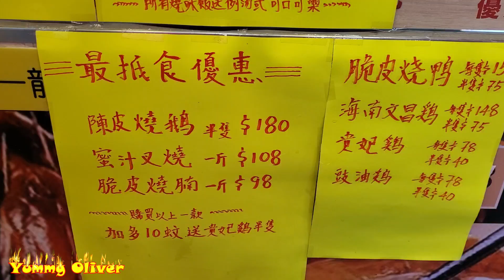HongKong street Food Yummy Roasted Goose，Roasted#PorkBelly，Chopping Skills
​HongKong -YummyOliver